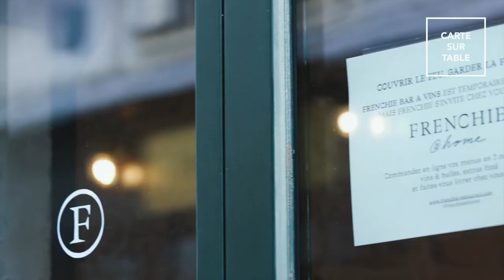CARTE SUR TABLE - GREGORY MARCHAND RESTAURANT FRENCHIE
«Je pense que c’est un métier d’avenir, c’est l’un des seuls métiers qui répond à un besoin vital. Donc oui je pense qu’on a un très bel avenir devant nous. » - Grégory Marchand, Chef du restaurant Frenchie.

Vidéo filmée le 4 novembre 2020